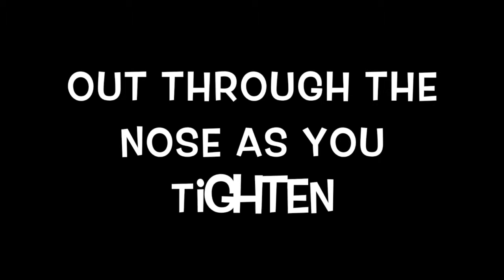Nose Breathing Dynamic Tension Chair Exercises For Seniors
Dynamic Tension Exercise In a Chair 15 Minutes a Day Get In Great Shape Fast